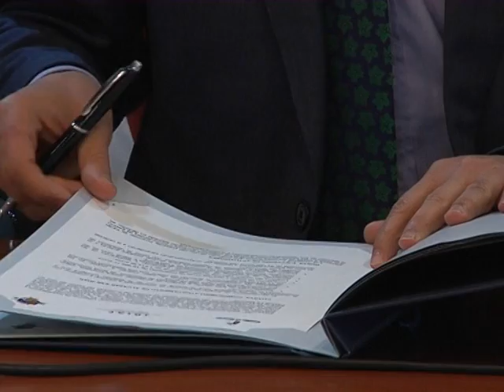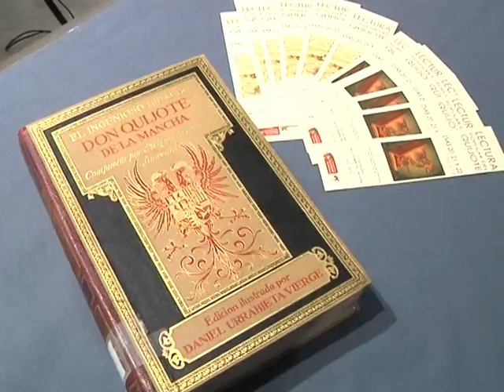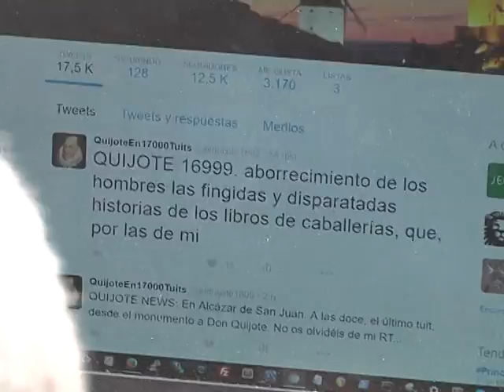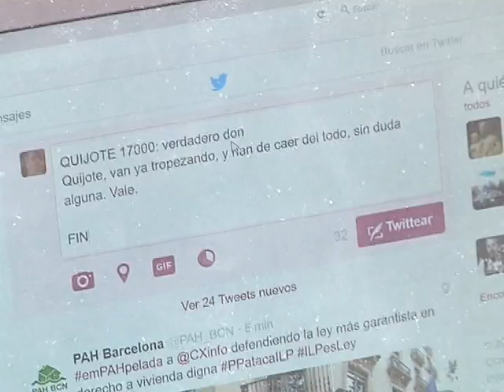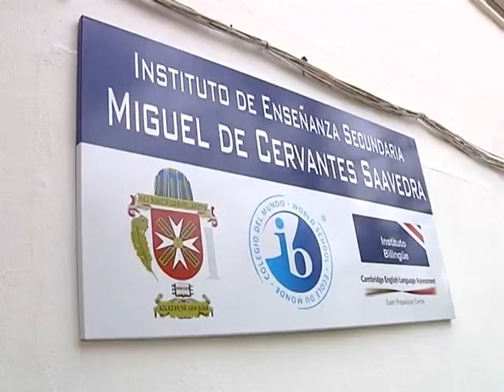Informativo lunes, 25-abril-2016